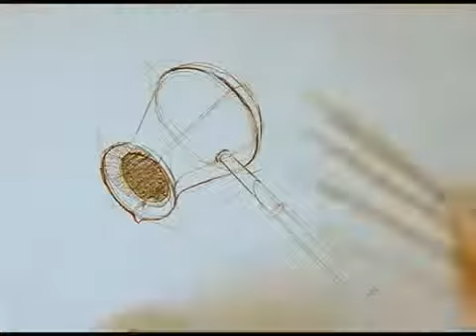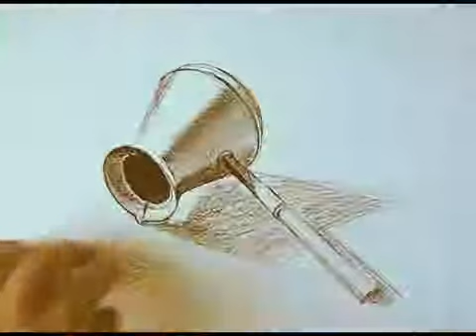drawing metal coffee pot.mp4